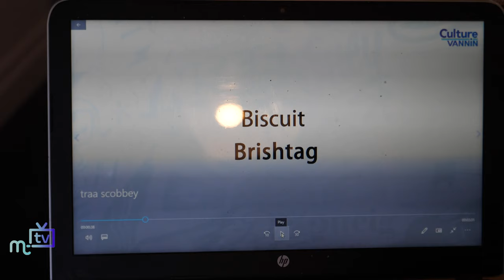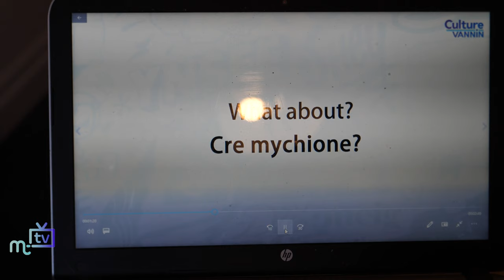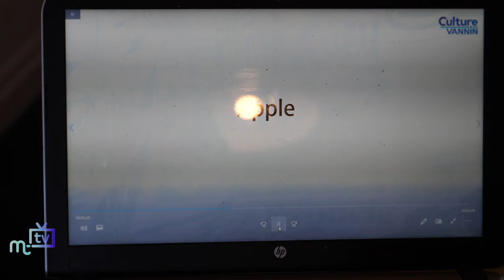Learn Manx language program: English version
Adrian Cain, the Manx Language Officer/Yn Greinneyder, for Culture Vannin, on the latest Manx computer program to help people learn the language.